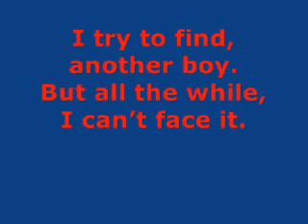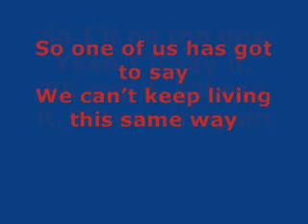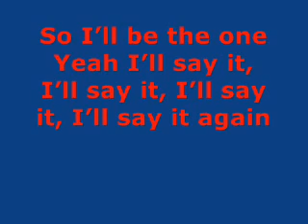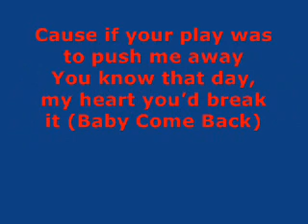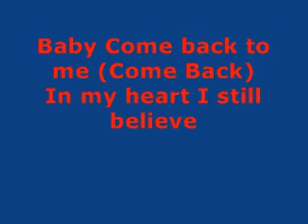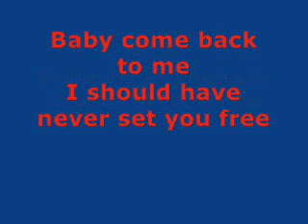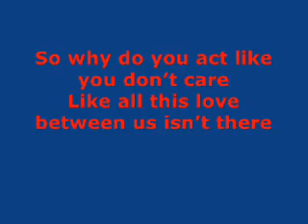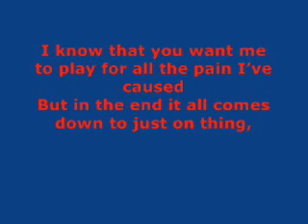Come Back To Me